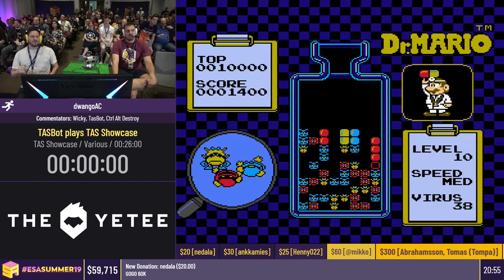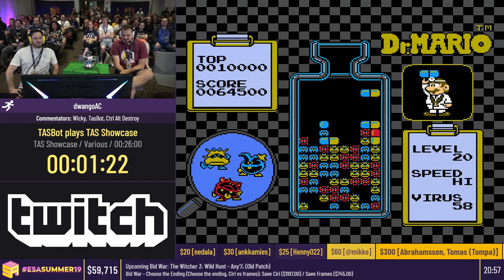TASBot takes doping viruses a bit too far in Dr. Mario at ESA (European Speedrunner Assembly)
TASBot hit his stride on his first trip to Europe by playing Dr. Mario from CtrlAltDestroy while attempting to surprise commentator Wicky, eventually succeeding after a few false starts while trying to use an automated timer script. No testing like testing live as they say. :)

This TAS shows an older run of the game that has since been obsoleted but it was chosen for its length and for the amusement factor. The result speaks for itself. The poor viruses were doped so badly they had no idea what hit them and apparently decided to pack it in.

My spoken statement about this being ACE isn't entirely correct - Arbitrary Code Execution implies full control over what code is executed, while notes in newer runs (such as the comments in and its predecessor) refer to the method as the remove glitch. After reviewing the notes and better understanding the method involved I agree that this is not truly ACE despite my comments to the contrary. It's no less interesting, however.

(Note: this was shown at European Speedrunner Assembly where not everyone had English as a first language so be kind in the comments about strong accents. Thanks.)

TASBot plays NES Dr. Mario (JPN/USA) in 01:12.83 by CtrlAltDestroy can be found

This video was posted with permission from European Speedrunner Assembly.